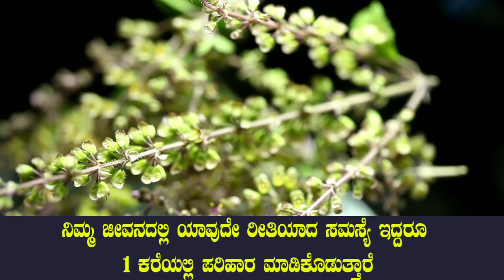ತುಳಸಿ ಗಿಡ ಮನೆಯಲ್ಲಿ ಇದ್ದರೆ ಈ ತಪ್ಪುಗಳು ಮಾಡಬೇಡಿ| Astrology in Kannada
Dina Bhavishya |14  may 2022 | Daily Horoscope | Rashi Bhavishya | Today Astrology in Kannada

Dina Bhavishya |02 june 2022 | Daily Horoscope | Rashi Bhavishya | Today Astrology in Kannada.